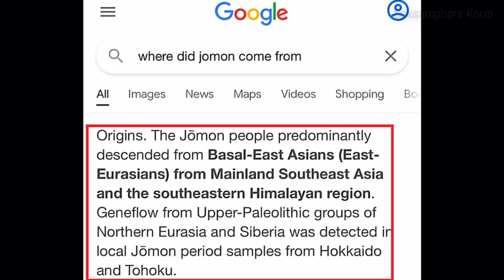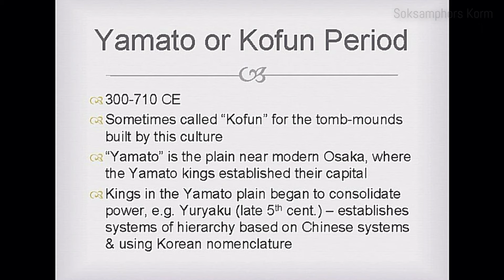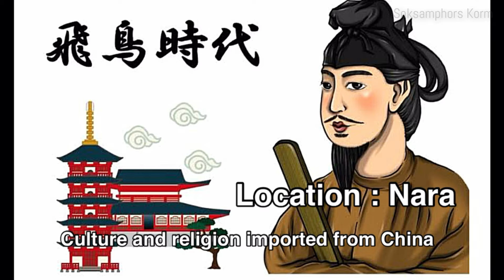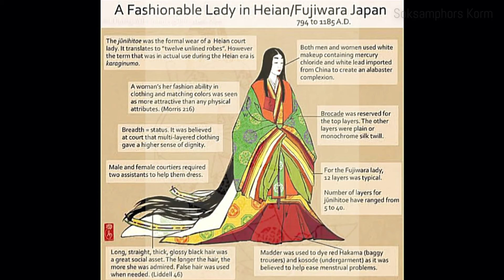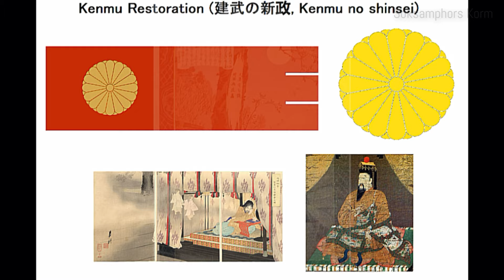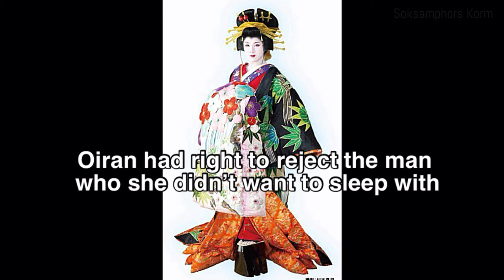ប្រទេសជប៉ុន ភាគ៣ | Japan part 3 | Soksamphors Korm